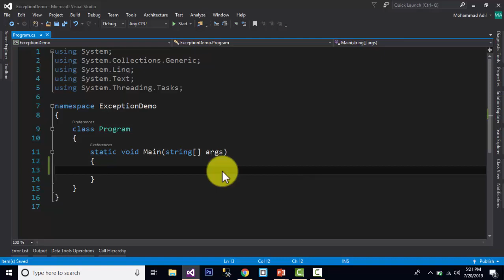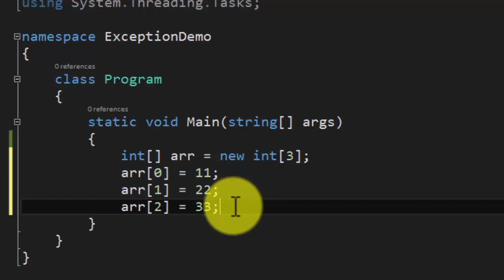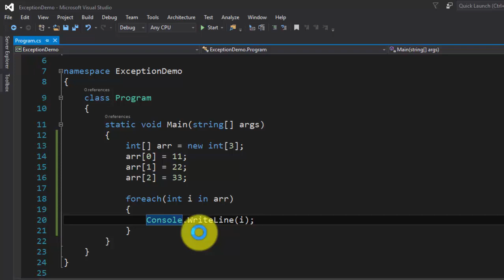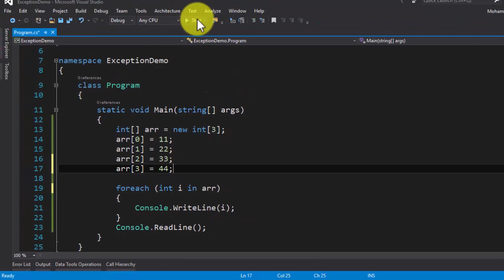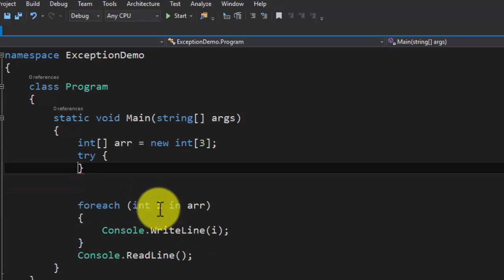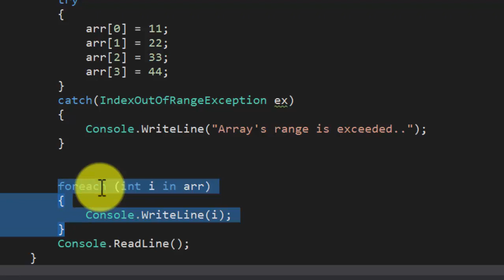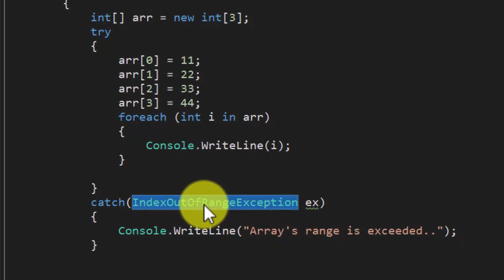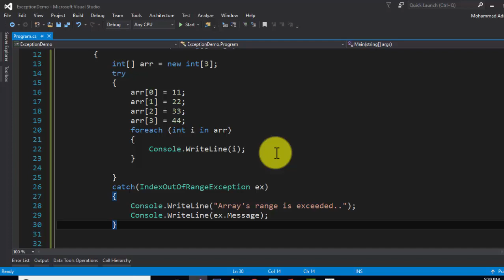HANDLING INDEX OUT OF RANGE EXCEPTION IN CSHARP (URDU / HINDI)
2 STEPS TO DOWNLOAD EXCEPTION PPTS.

1. HOW TO DOWNLOAD EXCEPTION PPTS.